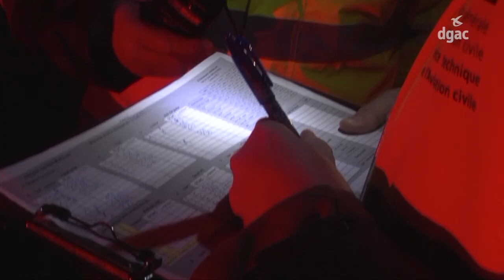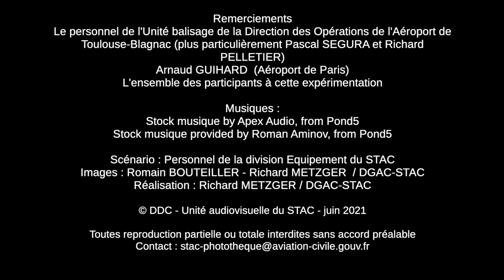Le calage des unités PAPI en aviation : méthodologies d'aujourd'hui et de demain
Les PAPI (Indicateur visuel de pente d'approche) sont les signaux lumineux qui permettent au pilote d'un aéronef d'amorcer sa descente.
La direction générale de l’Aviation civile (DGAC) et en particulier le service technique de l’Aviation civile (STAC) interviennent sur la certification de ces équipements de navigation aérienne. Les lampes des PAPI doivent être vérifiées périodiquement afin d'être conforme à la réglementation française et internationale.